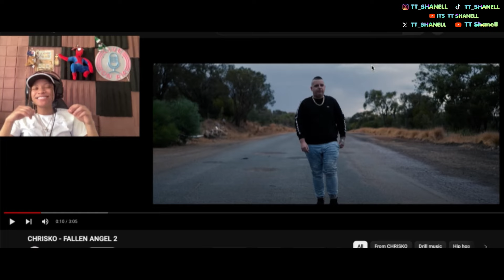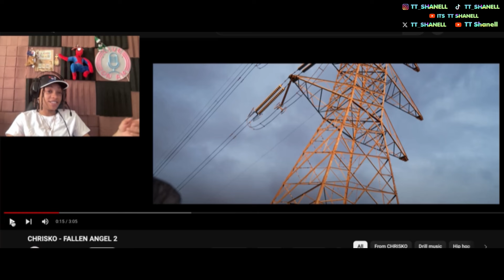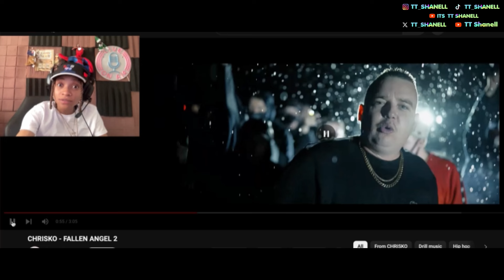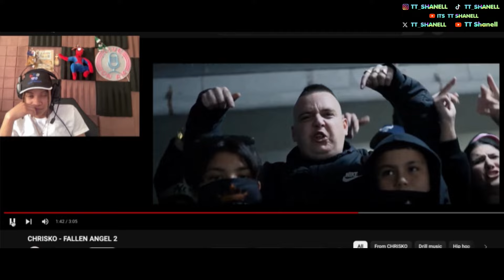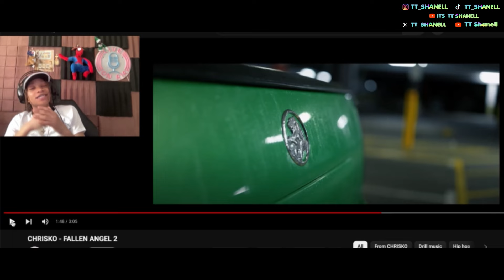CHRISKO - FALLEN ANGEL 2 - TT Shanell reacts